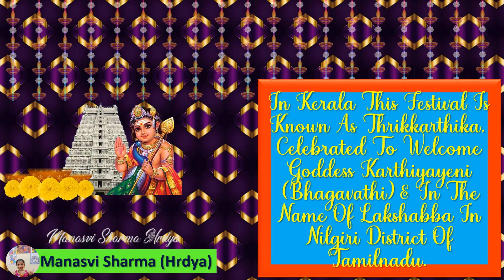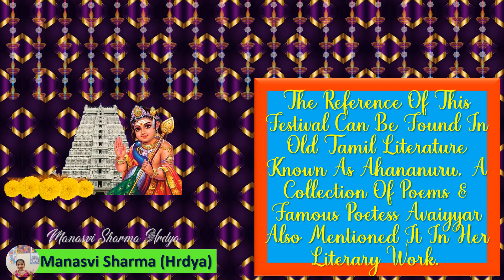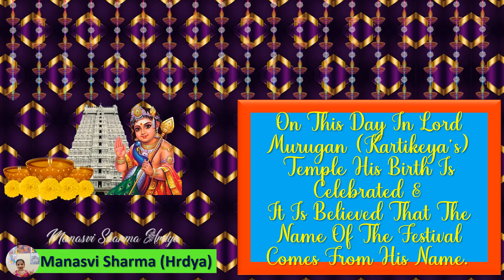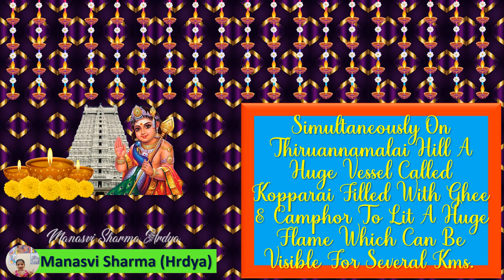🪔🪔Karthigai Deepam🪔🪔, Festival🎇🎉 Of Deepam🪔🪔, The Festival Of Tamilnadu🪔🪔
🪔🪔Karthigai Deepam🪔🪔, The Festival🎇🎉 Of Deepam🪔🪔, The Festival Of Tamilnadu🪔🪔